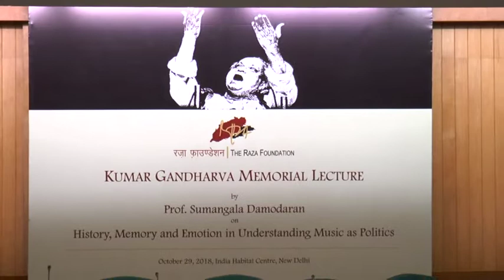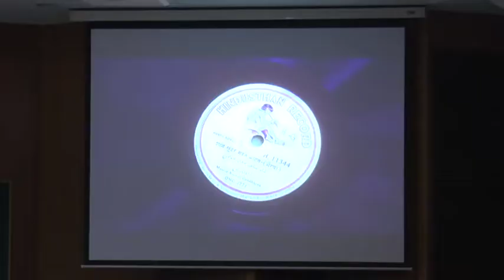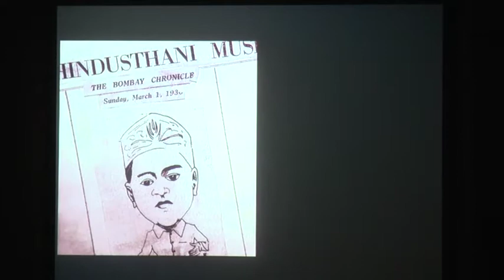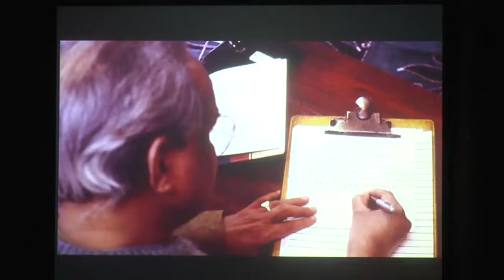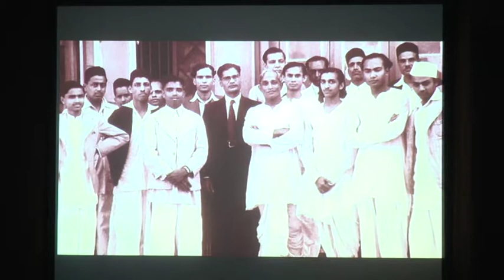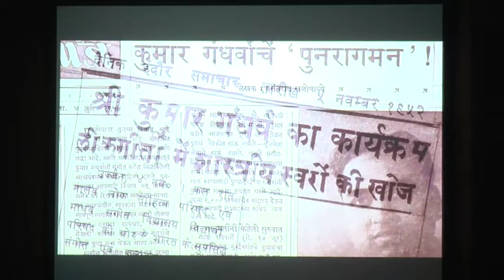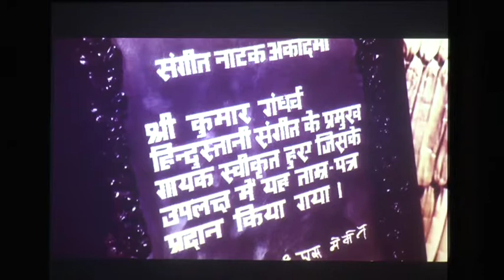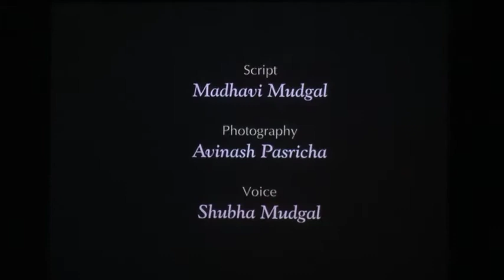THE RAZA FOUNDATION - KUMAR GANDHARVA MEMORIAL LECTURE-5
KUMAR GANDHARVA MEMORIAL LECTURE-5

VENUE - INDIA HABITAT CENTRE, LODHI ROAD, NEW DELHI

BY PROF. SUMANGALA DAMODARAN